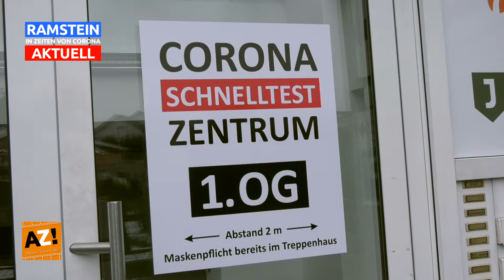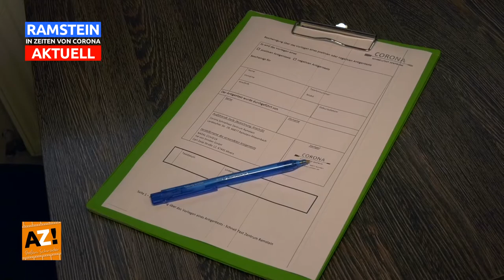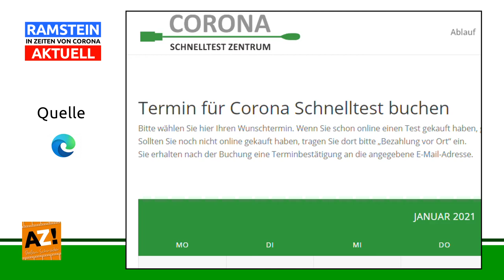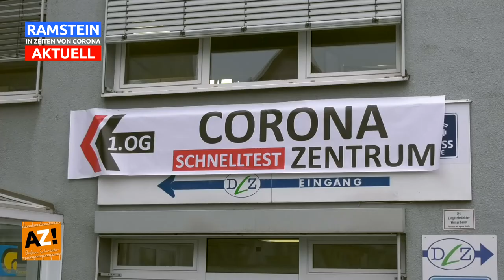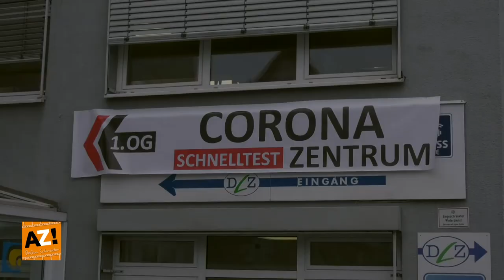(30) "Ramstein in Zeiten von Corona Aktuell" Corona-Schnelltestzentrum Ramstein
Ramona Springer und Lars Springer vom Springer Fitness & Gesundheitsclub Ramstein haben innerhalb von 3 Wochen mit ihrem Team ein Corona-Schnelltestzentrum in Ramstein entstehen lassen!
Wir waren vor Ort und haben uns das mal angeschaut!
🎙 Wie die Idee in die Tat umgesetzt wurde.
🎙 Welche Maßnahmen wurden getroffen.
🎙 Wer kann sich wie schnell testen lassen.
🎙 Statement von Bürgermeister Ralf Hechler
📌 Ralf Lessmeister (Landrat Landkreis Kaiserslautern)

► Alle Beiträge sind im Offenen Kanal Kaiserslautern (OK KL) zu sehen!